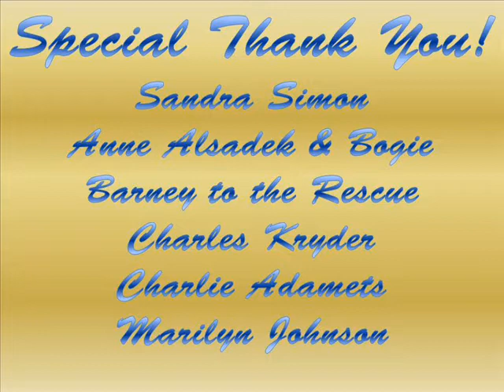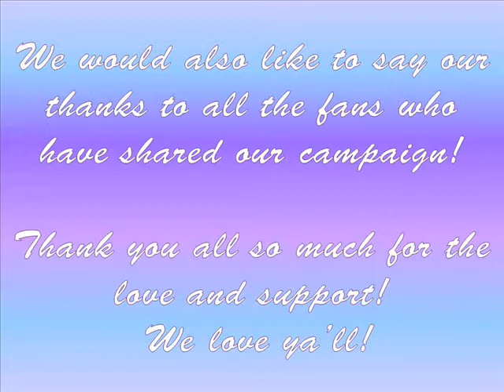Thank you Tinks' fans!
Join the Social Pet SuperStar Search Contest! Enter and Vote Today!